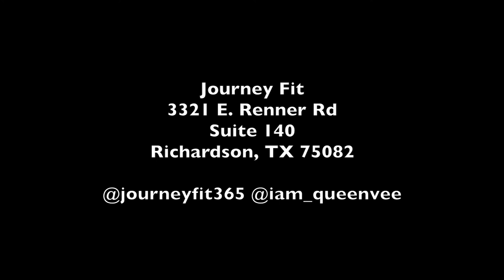The Dee List: Victoria Thomas of JourneyFit Gym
On this episode of The Dee List, lilD speaks with Victoria Thomas, owner of JourneyFit gym in Richardson (Dallas), Texas. Victoria went from law school to the first black woman to own a gym in Richardson, because her passion for fitness never left her. She even put lilD through a workout, to show she was serious about this! Check it out.